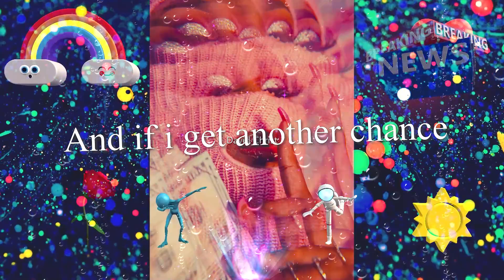I'm So Cool (prod. waytoolost)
Thanks for listening! Hope you enjoyed. I try to express WHO I am in EACH track.